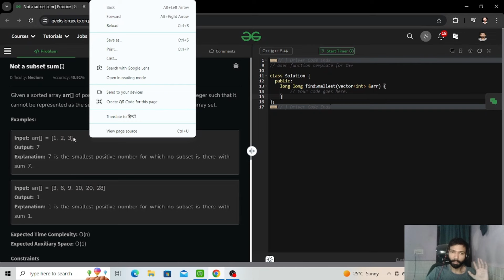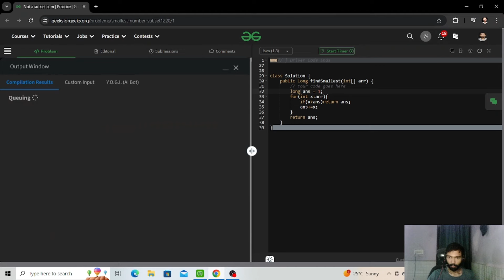Not a Subset Sum | Array | GFG POTD | C++ | Java | Code Kar Lo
Given a sorted array arr[] of positive integers, find the smallest positive integer such that it cannot be represented as the sum of elements of any subset of the given array set.

0:00 Introduction
0:12 Problem Statement
1:31 Explanation
12:15 C++ Code
13:03 Java Code

gfg potd
potd gfg
potd
potd today
gfg